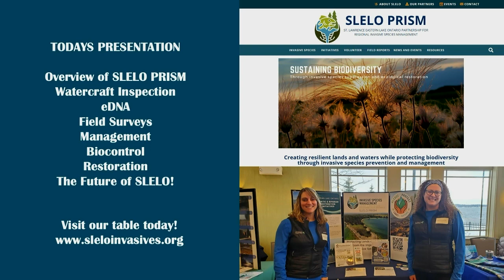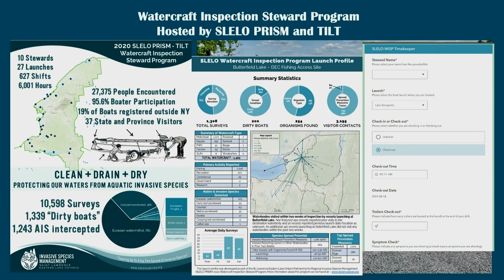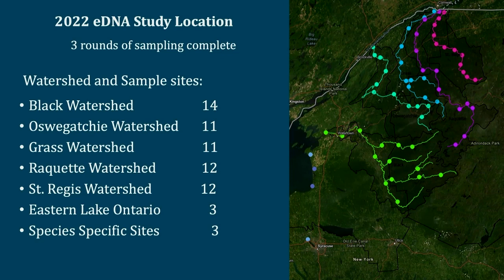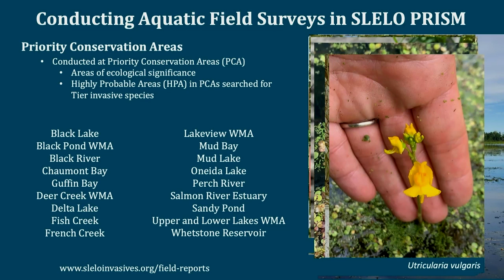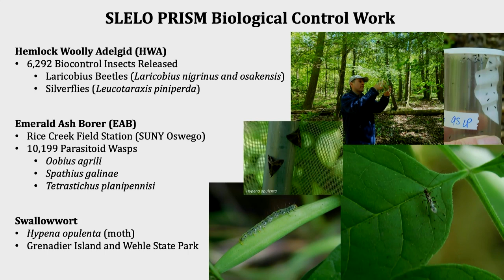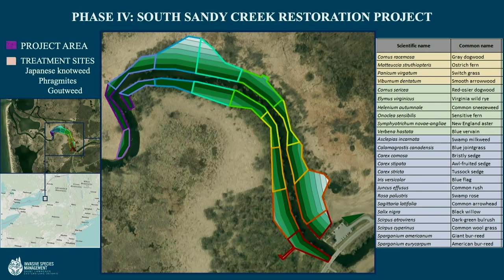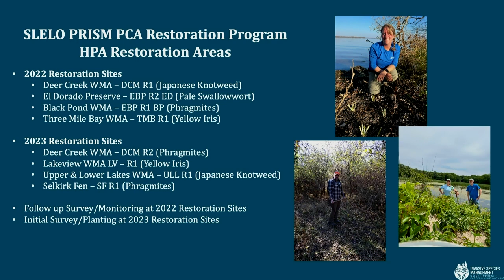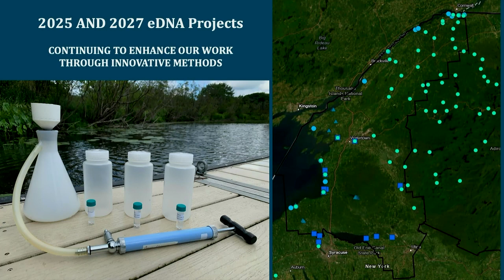Updates from SLELO PRISM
Brittney Rogers from SLELO PRISM provides updates on their aquatic focused initiatives.